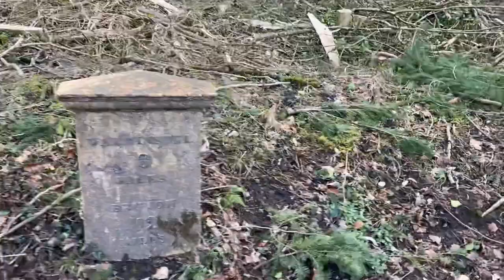Geocaching Ep. 4 - The Lake Cache | Red Herring!!!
Amazing Geocaches across the UK. Me and my son Mason are on our new adventure searching across the south west on England in search the the best Geocaches around, we plan to video our experience and share it with you guys.